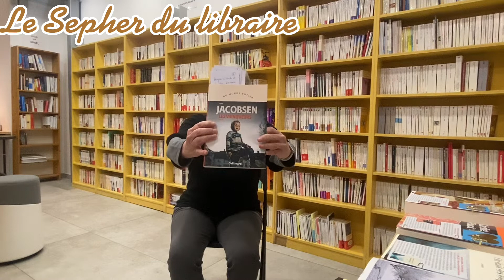Le Sepher du libraire / Roy Jacobsen - Les vainqueurs